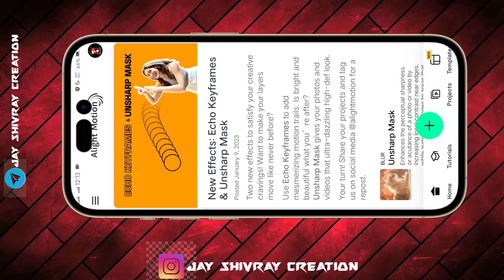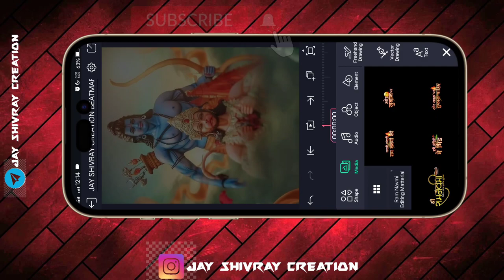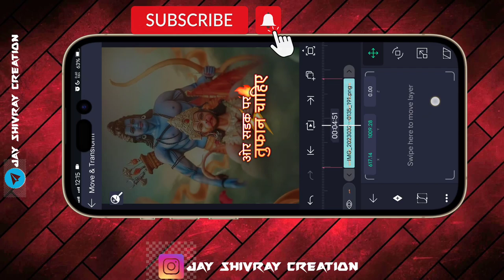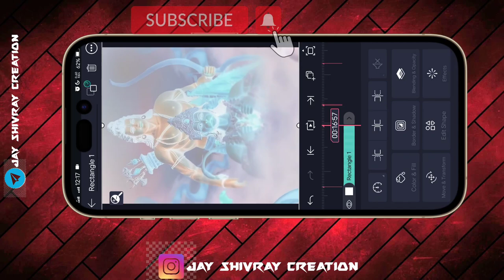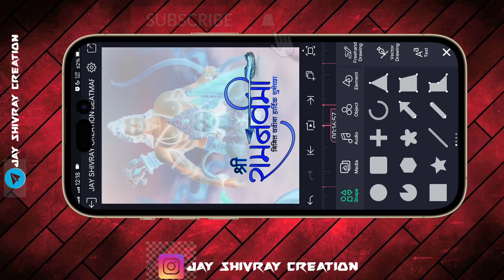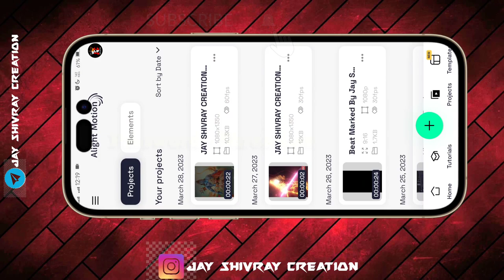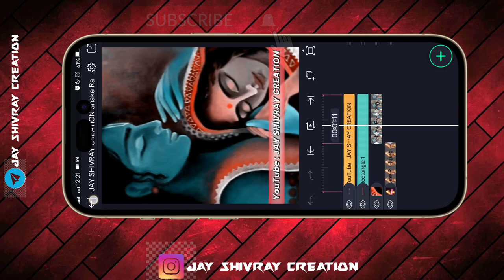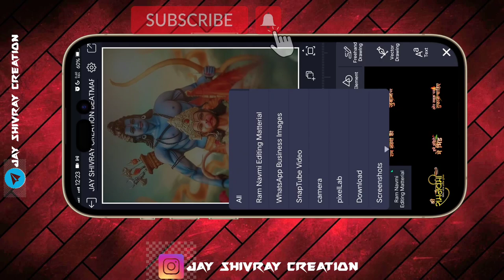Ram Navami Status Editing Alight Motion | Ram Navami Video Editing Alight Motion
Ram Navami Status Editing Alight Motion | Ram Navami Video Editing Alight Motion | @Jayshivraycreation

 👉{Channel ...~..~Jay Shivray Creation }

 Hey Gusy Today Video Editing in alightmotion New Best Effects Use in Status And Without Typing Lerics Song stylis Text, So i Hope U Gusy Like in This Video Shar In This Video Comment In This Video And Don't Forget To Subscribe My YouTube Channel Jay Shivray Creation

All Material 🖇️🔗

Shake Effects Project Link 🖇️

instagram trending viral,
instagram trending viral video,
instagram trending viral song,
instagram trending viral reels photo editing reels trending video

ram navmi status editing,
ram navmi status,
ram navmi video editing,
ram navmi video,
ram navmi look,
ram navmi festival,
ram navmi special status video editing,
ram navmi Banner Editing
ram navmi banner editing in PicsArt
ram navmi banner editing 2022 in picsart
How to make ram navmi Banner in PicsArt
ram navmi Single Photo Banner Editing in PicsArt
रामनवमी बॅनर कसे बनवायचे,
Ram Navami (रामनवमी) Banner Editing,
Ram Navami (रामनवमी) Banner Editing in PicsArt
Ram Navami 2022 Banner Editing in PicsArt
Ram Navami Group banner editing
Ram Navami special banner design 2022
Ram Navami New Year Banner Editing in PicsArt
PicsArt Ram Navami banner editing
Ram Navami Calligraphy Download,
New Style Ram Navami banner editing 2022
Ram Navami 2022 Banner Design In PicsArt
Ram Navami Special banner video editing in kinemaster
Ram Navami video editing in kinemaster
Ram Navami Status2022
Ram Navami Banner editing material download
Ram Navami banner png download,

For Watching. 🙏